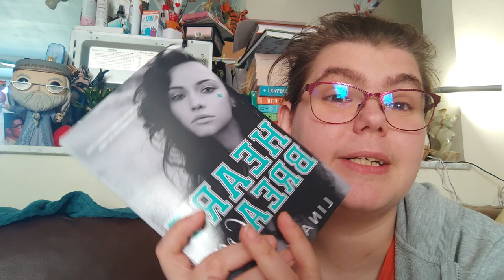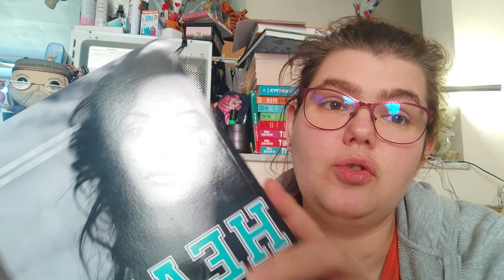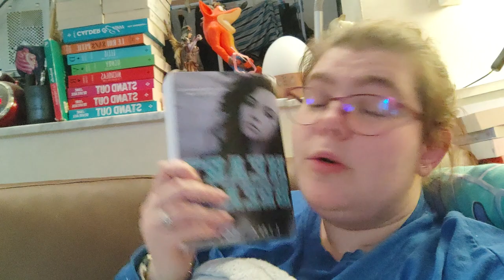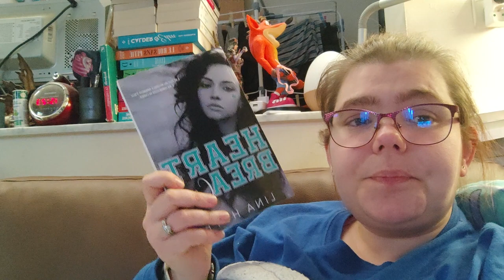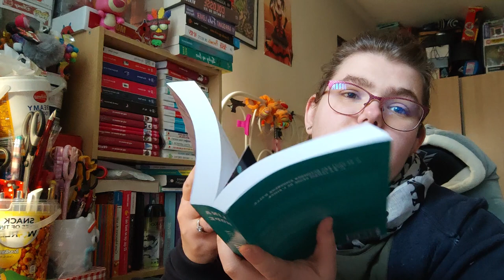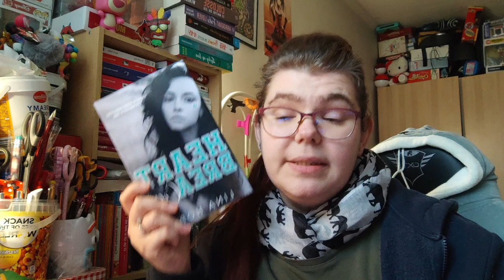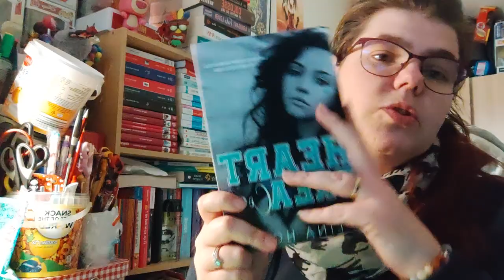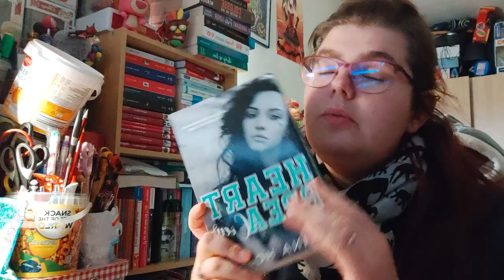Reading Vlog 48 du 24 au 28 janvier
Holà il est l'heure tant attendue .  Reading Vlog 48 du 24 au 28 janvier.
Mon compte:

bebeclochette10

Clochette Arizona

Livraddict :
bebe clochette

ma wishliste:

Vinted :
clochette6715